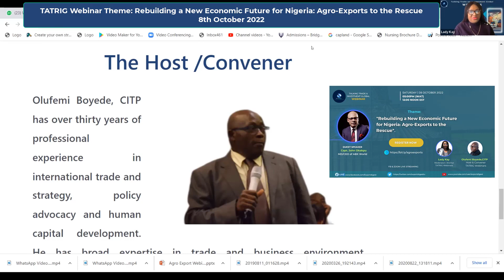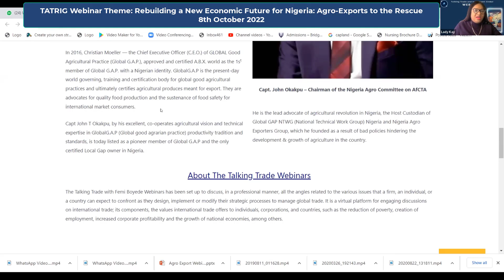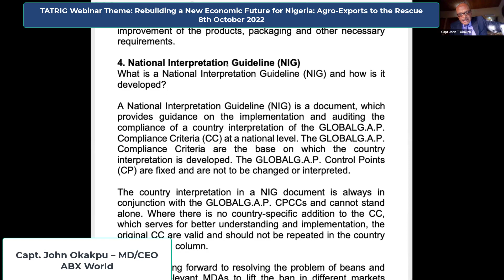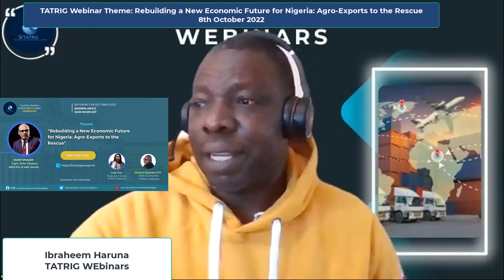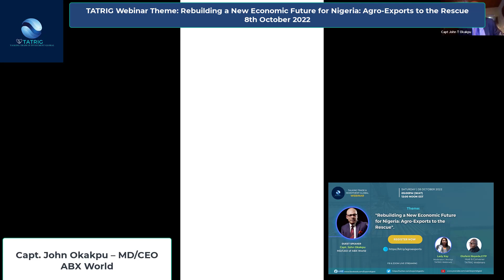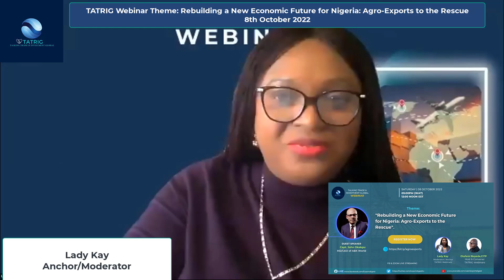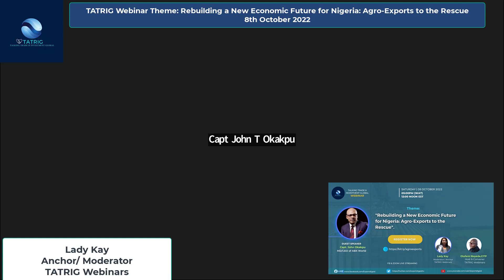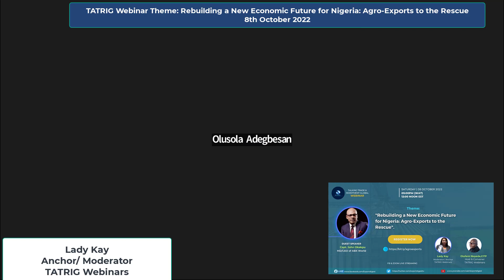Rebuilding a New Economic Future for Nigeria: Agro-Exports to the Rescue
Our guest speaker for the October edition of Talking Trade webinars was  Capt John Okakpu, the MD/CEO of ABX World, an agro-allied cargo company. Capt. John Okakpu is also the chairman of the Nigeria Agro Committee on AfCTA. He explored the role agro-exports could play in the Nigerian Economy.